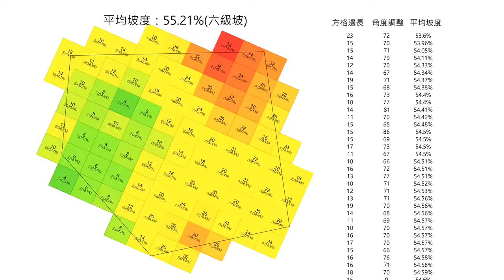Find the minimum average slope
Run Galapagos